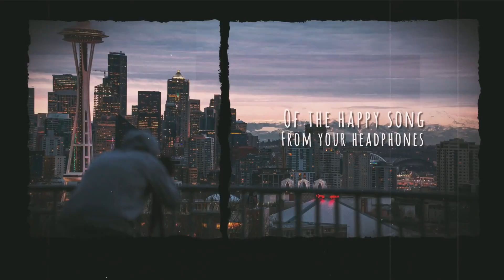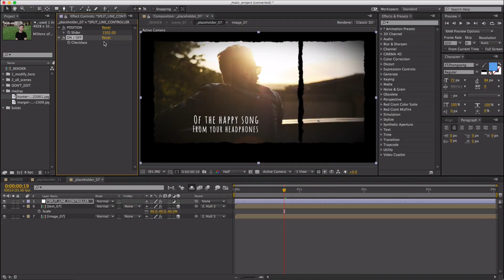Lovely Moments | After Effects template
Last Update: 23 June 17
Created: 23 June 17
After Effects Version: CC 2015, CC 2014, CC, CS6, CS5.5, CS5
Universal Expressions: No
Length: 1:41
Resolution: 1920x1080
File Size: 130mb
Media Placeholders: 24, 80
Text Placeholders: 24, 80
Category: (video-displays)

Description: May You Like Project Features HD 1920 x1080,25 FPS Duration: 1:41 Main: 24 Placeholders Custom: up to 80 Placeholders CS5 and higher Modular Structure No plugins needed Control Panel included FX ON OFF Just One Click Detailed video tutorial Images used in the preview video not included Music not included, you can get it Free fonts links included Easy Control...